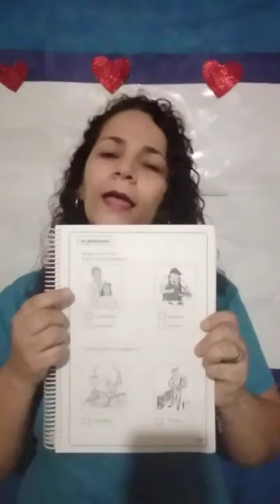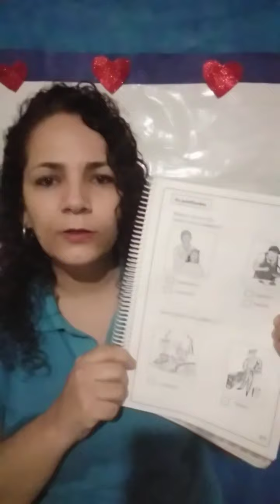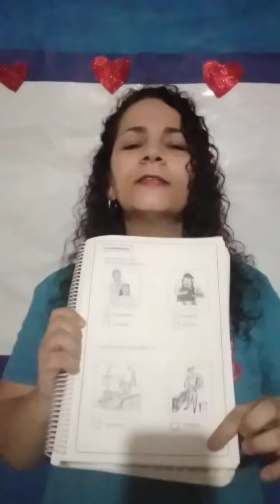Pré 1 Sexta feira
As Profissões